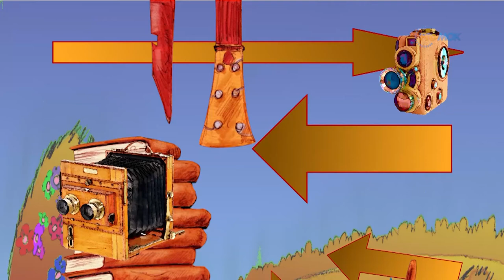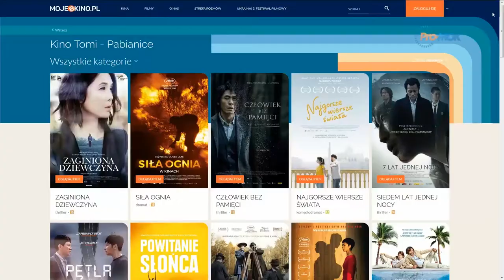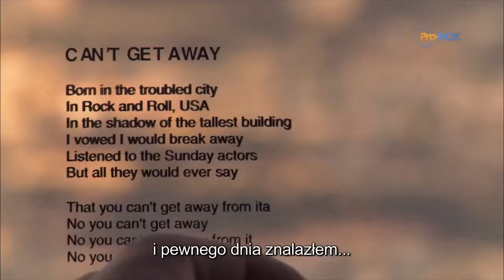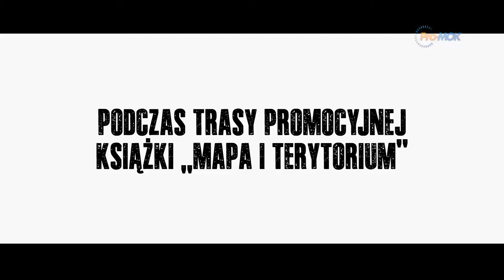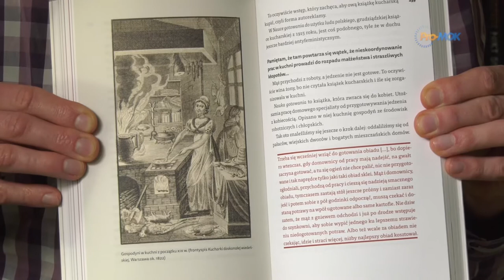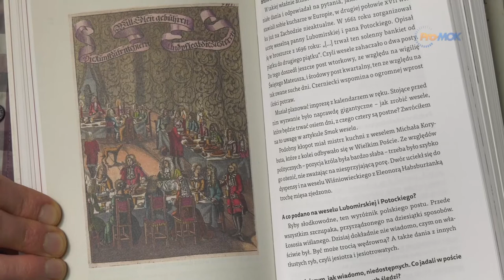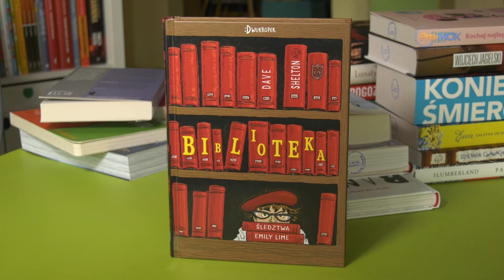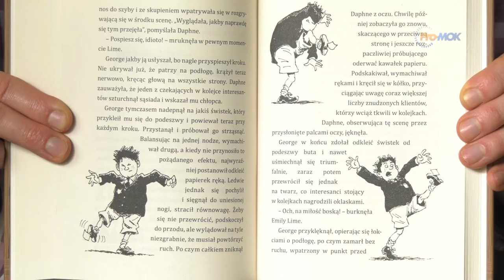Drogowskaz Kulturalny 2020-11-19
* XXII Ogólnopolski Konkurs Plastyczny „Kartka świąteczna - Boże Narodzenie, Nowy Rok"
* 5. Ukraiński Festiwal Filmowy
* Premierowy piątek w TOMI on-line
* Przegląd nowości wydawniczych